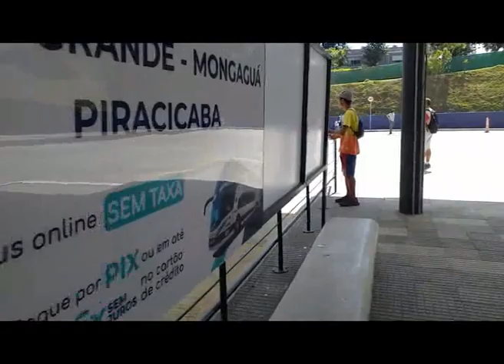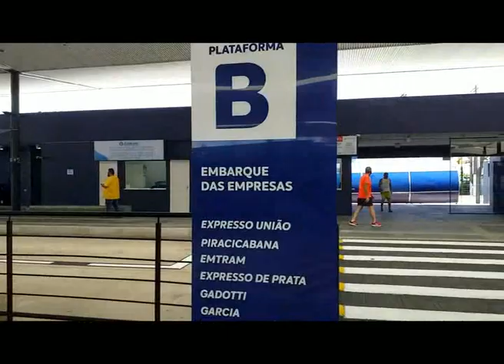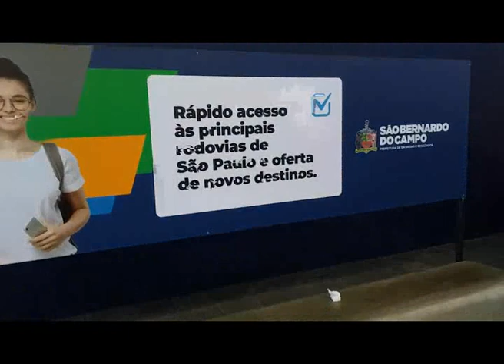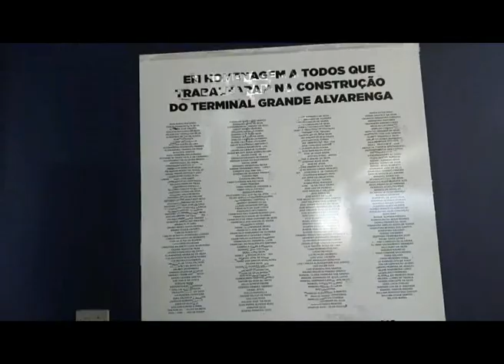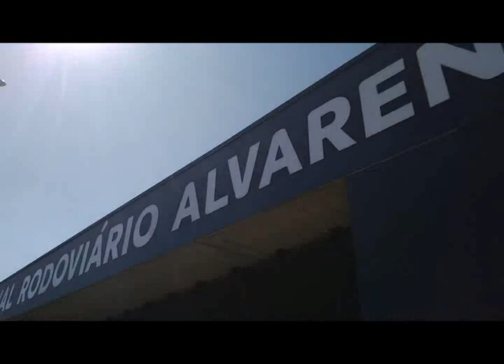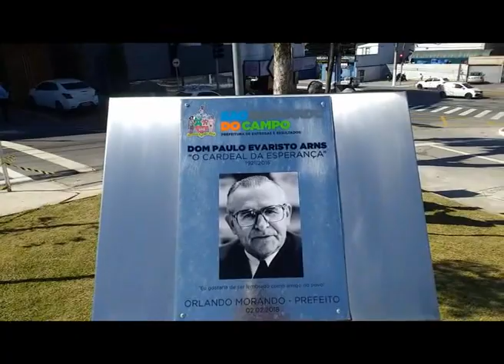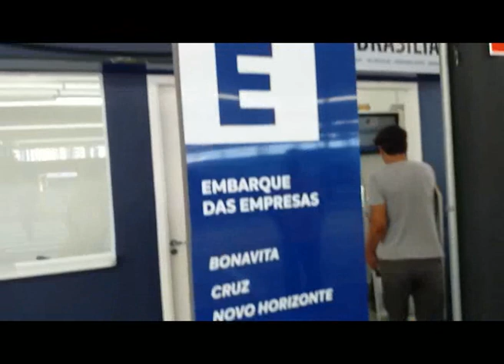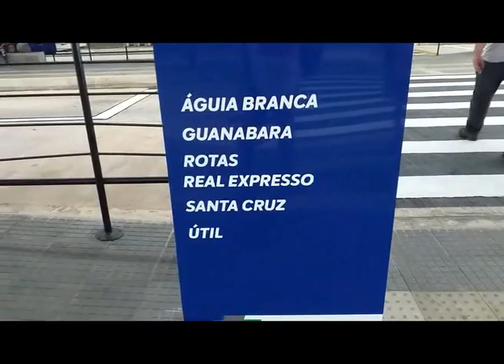NOVA RODOVIÁRIA DE SÃO BERNADO DO CAMPO - SP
TERMINAL RODOVIÁRIO ALVARENGA

Endereço: Estr. dos Alvarengas - Assunção, São Bernardo do Campo - SP, 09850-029

Destinos Partindo de São Bernardo do Campo, SP

São Bernardo do Campo, SP  Rio de Janeiro, RJ - Novo Rio
São Bernardo do Campo, SP  Campinas, SP - Terminal Ramos de Azevedo
São Bernardo do Campo, SP  Belo Horizonte, MG - Terminal Gov. Israel Pinheiro (Tergip)
São Bernardo do Campo, SP  Santos, SP - Centro
São Bernardo do Campo, SP  Guarujá, SP - Rodoviária
São Bernardo do Campo, SP  Praia Grande, SP - Vila Mirim
São Bernardo do Campo, SP  Santos, SP - José Menino
São Bernardo do Campo, SP  Itanhaém, SP
São Bernardo do Campo, SP  Curitiba, PR - Rodoviária
São Bernardo do Campo, SP  Mongaguá, SP

Atualmente, a rodoviária de São Bernardo disponibiliza itinerários para 351 destinos diferentes, com 27 empresas operando. A expectativa é que outras companhias passem a operar na cidade, incluindo oferta aos passageiros de rotas para o Litoral Norte de São Paulo (Bertioga, São Sebastião, Ubatuba e Ilha Bela), Interior de São Paulo (Cotia, Ibiúna, Olímpia, Socorro, Sorocaba, Itu, Bragança, dentre outros), além e outros estados.

O espaço da nova rodoviária é mais amplo – instalado em um terreno de 10 mil m² de área, sendo 4.355 m² de área coberta –, o que permitirá que a quantidade de passageiros aumente de 300 mil para 500 mil por ano. O terminal conta com bilheteria, sanitários públicos, guarita, áreas operacional e administrativa, posto para primeiros-socorros, lojas, vestiários, bicicletário, entre outros serviços.

Além disso, a modernização da rodoviária visa viabilizar melhor acesso dos usuários às principais rodovias do Estado: Via Anchieta (a cinco minutos da nova rodoviária); Rodoanel (dez minutos); e Imigrantes (15 minutos).

O Terminal Rodoviário Alvarenga é integrado ao serviço municipal de transporte, o que permitirá que os usuários tenham acesso (dentro e fora do terminal) a nove itinerários e se desloquem para diversos bairros da cidade (Alvarenga, Assunção, Nova Petrópolis, Baeta Neves, Jardim do Mar, Jardim Las Palmas, Jardim das Orquídeas, Independência, Planalto, Anchieta, Rudge Ramos, Los Angeles, Batistini, Royal Park, Parque Imigrantes, entre outros). A poucos metros do terminal também há a oferta de linhas intermunicipais que ligam a cidade à Capital.

As informações sobre disponibilidade, origem, destino, valores e horários das viagens rodoviárias continuarão sendo tratadas diretamente com as empresas de turismo responsáveis pelos serviços.

 Acessibilidade
O terminal conta com uma cadeira de rodas que fica no balcão de informações, um telefone público para surdo e mudo, mais dois telefones adaptados, dois elevadores, com acesso aos guichês e ao estacionamento. Além de sanitário adaptado e vagas exclusivas no estacionamento.

Linhas de Ônibus  para chega no  Terminal Alvarenga em São Bernardo Do Campo
Nome da linha Sentido
05B Paço VISUALIZAR
004 Sao Paulo (Terminal Sacoma) VISUALIZAR
409BI1 Santo Andre (Terminal Metropolitano Santo Andre-Oeste) VISUALIZAR
16 Alvarenga

Linhas de Ônibus com estações mais próximas a Terminal Alvarenga em São Bernardo Do Campo
Ônibus
Estr. dos Alvarengas, 7838 - Alvarenga, São Bernardo do Campo
5 min a pé
Ônibus - 004
004
Sao Bernardo do Campo (Parque Alvarenga) - Sao Paulo (Terminal Sacoma)
Ônibus - 409BI1
409BI1
Sao Bernardo do Campo (Parque Alvarenga) - Santo Andre (Terminal Metropolitano Santo Andre-oeste)

Atrações ao redor de Terminal Alvarenga em São Bernardo Do Campo
Afd Materiais Para Construção Ltda Rua Piauí 245 Rua Piauí 181 Barbearia Vn's Barbershop Pizzaria Família Santa Massa Rua Gaivotas Rua São Caetano Sonia Salgados Rua Sergipe 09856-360 Rua Piauí Rua Amazonas Raffine Magazine Salão Cris Martins Central Gesso Parque das Garças - Alvarenga Parque das Garças Rua Expedito Venceslau da Silva Abstattoo Ilê Omi Nilá Asé Olá

O terminal integra o projeto de melhorias na mobilidade urbana da região, por meio da instalação do corredor Alvarenga, que ligará a Praça Giovanni Breda, no Bairro Assunção, às proximidades da Rodovia dos Imigrantes.

O corredor também será composto por Estação de Conexão, a ECO Alvarenga, que ficará localizada na intersecção com a Estrada da Cama Patente; dez paradas no sentido Centro-Bairro e nove paradas no sentido Bairro-Centro. A obra está sendo executada pela empresa Heleno & Fonseca Construtécnica e prevê alargamento da pista, reforço do subsolo, implantação de novas guias e sarjetas, de pontos de parada, remoção de postes, entre outras intervenções. A proposta é dar maior agilidade e conforto durante as viagens.